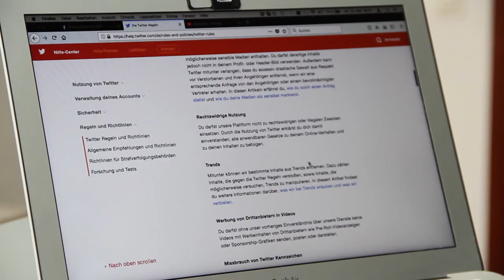Content Moderation auf sozialen Plattformen I Christian Katzenbach | Meet the HIIGsters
Christian Katzenbach über seine Forschung am HIIG, die Aushandlung von Regeln für die digitale Gesellschaft und Content Moderation auf Social Media-Plattformen.